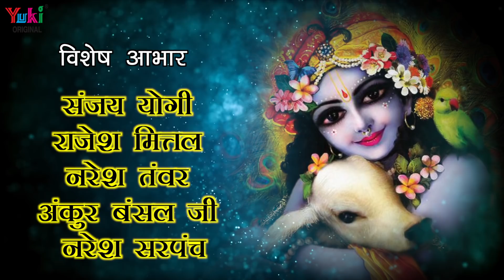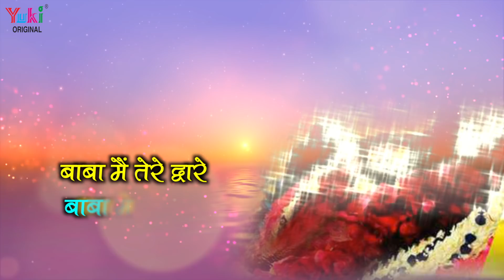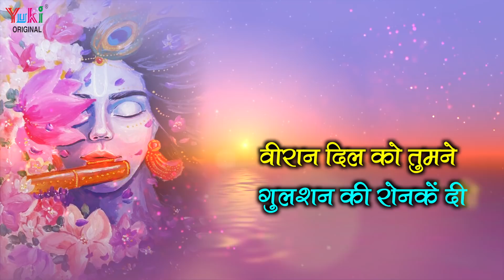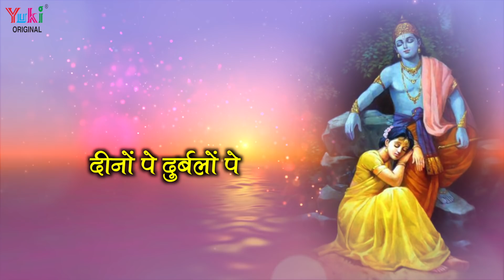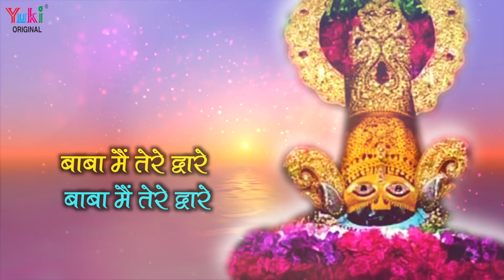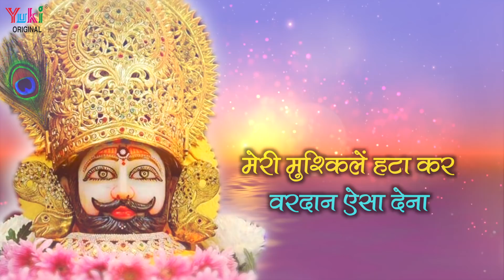गर्दिश में है सितारे, बड़ी आस लेके आया बाबा मैं तेरे द्वारे | Gardish Mein Hai Sitaare | Meetu Pandit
Song: Gardish Mein Hai Sitaare
Singer: Meetu Pandit Bhiwani (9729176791, 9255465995)
Lyrics: Gaje Singh Ji Bhiwani
Video: Shalini Sharma
Blessings: Sh. Mahant Ashok Giri Ji Maharaj
Category: Hindi Devotional (Shyam Bhajan)
Producers: Amresh Bahadur, Ramit Mathur
Label: Yuki